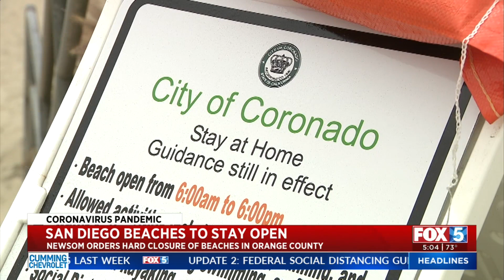County Leaders to Ease Coronavirus Restrictions For Parks, Beaches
Beaches, golf courses and parks across the county will open Friday, officials announced Thursday, even as San Diego County health authorities require face coverings to be worn in public.